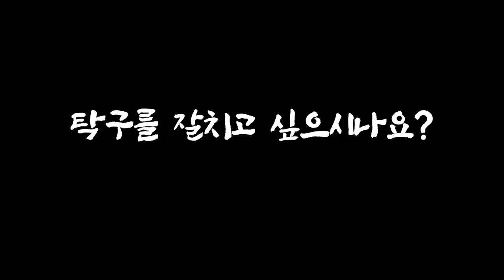1년에 한 부수씩 성장하는 괴물급 탁구용품 리뷰 유튜버..ㄷㄷ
20대 파워 넘치는 정지훈 님과 5판3선승(핸디4점) 경기를 진행했습니다.
비공식 부수 2부이니 오해 없으시길바랍니다!

📌장소협조 : 서울 서초탁구교실